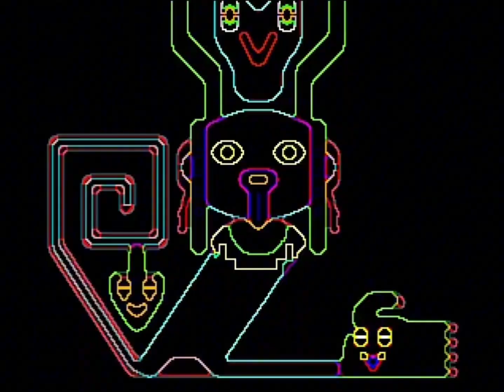Aztec Rave Monkey